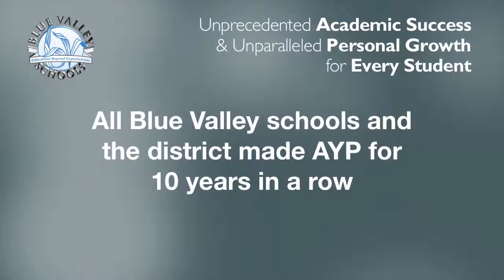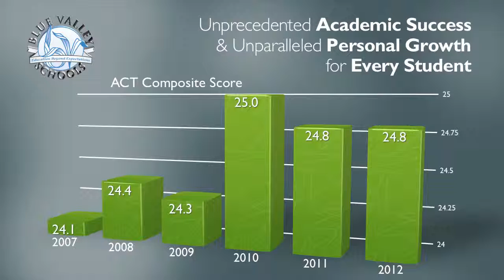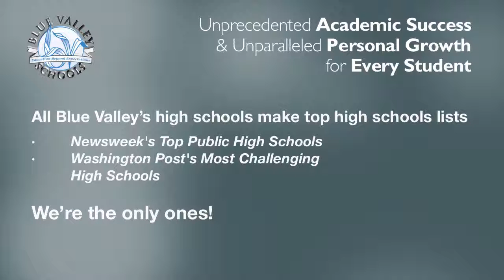2013 All Staff Celebration Chapter 9 - Believe We Can Overcome Challenges (Part 2)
External Validation: AYP, ACT Test Scores, AP Exams, Washington Post and Newsweek Top High Schools